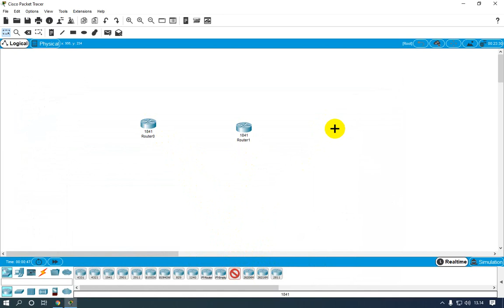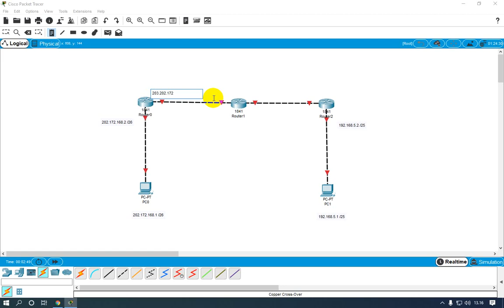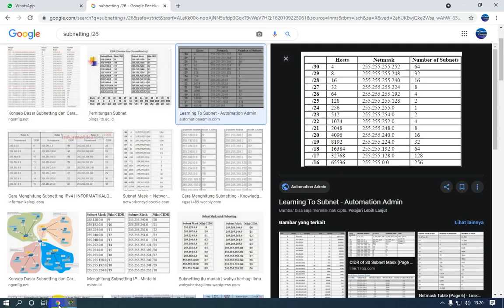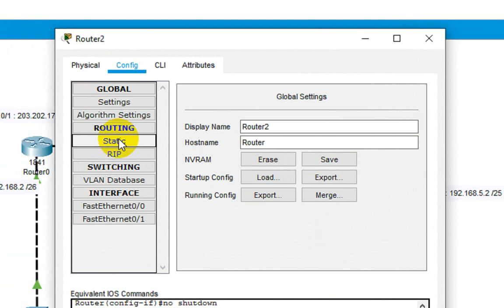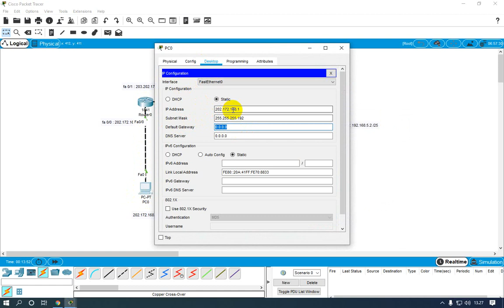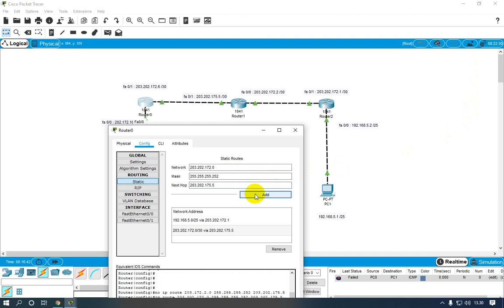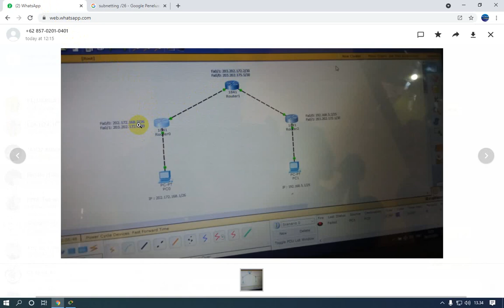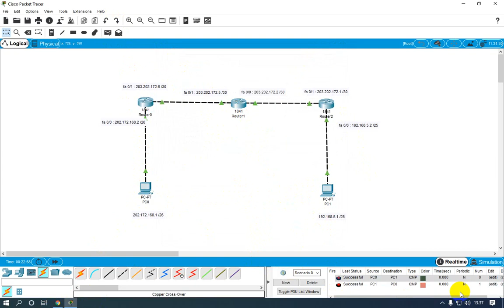3 Router 2 PC Cek Lagi IP Address dan Gateway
3 Router 2 PC Cek Lagi IP Address dan Gateway